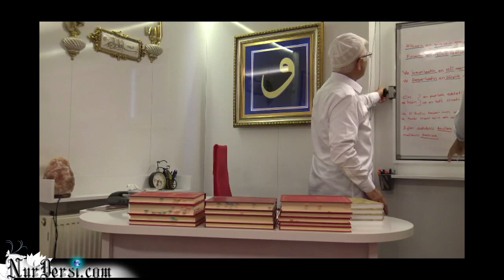Psikoloji -400 (Tek tek görürsen psikolojin bozulur)